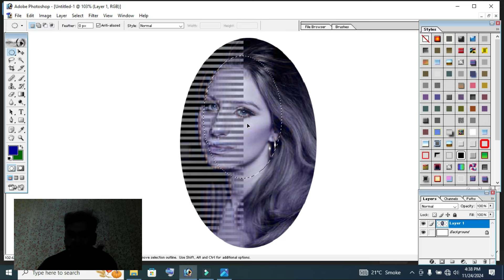Best Green effect apply on photo with different colour size